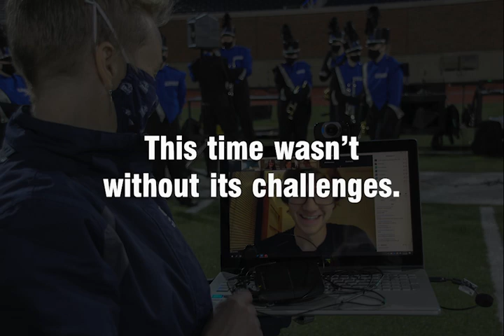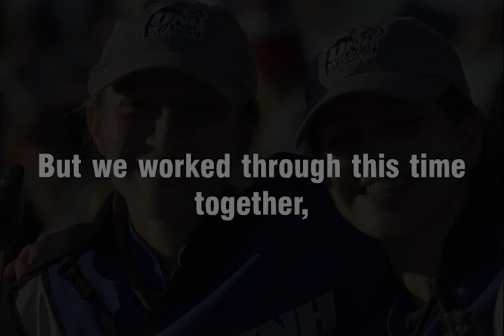UNH Wildcat Marching Band 2021 Show Reveal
RISE
Mr. Blue Sky - Electric Light Orchestra
To Build a Home - Cinematic Orchestra
The Firebird - Igor Stravinsky